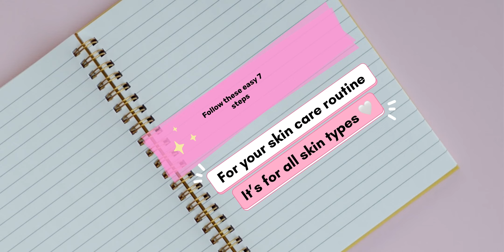Morning skin care routine 🌸☁️🫧💘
Taking proper care of your skin is vital for maintaining a healthy and glowing complexion 🤍🥰
Always remember :- you’re beautiful the way you’re ☺️💯

Comment for product links ☺️